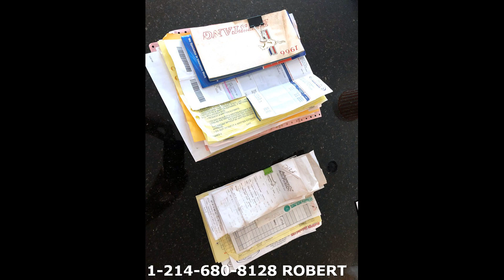1966 FORD MUSTANG FOR SALE $21,500 PONY INTERIOR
1966 Mustang with a 289 V8 engine
BLACK METALLIC

AUTOMATIC TRANSMISSION
DELUXE PONY INTERIOR
VIN # 6F07T357490
The exterior panels are rear straight and paint is real nice driver quality.
Panel fitment good as shown in the photos. This car has drum brakes and manual steering all in good working condition. This car comes with extensive service record documentation including a rebuilt engine and transmission, exhaust, carburetor. Also has a new battery and two front tires. The engine and transmission have approximately 5,000 – 6,000 miles since rebuild in 2010. All gauges and lights work and windows functioning good.
The undercarriage is in great condition as can be seen in the photos, frame rails and trunk area solid. Interior is real clean from carpet to headliner. Some wear on the carpet but it still looks real good.
The black metallic paint with Shelby stripes and the wheel and tire combination give this car the perfect classic look! You will get attention everywhere you drive.